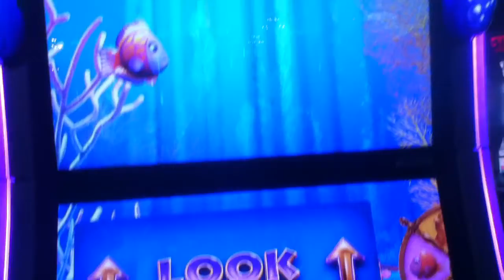GOLDFISH Penny Video Slot Machine with PURPLE FISH BONUS Las Vegas Strip Casino